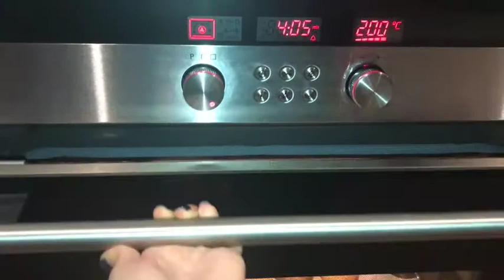Melbourne Fashion Week - VLOG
I was lucky enough to attend the closing night of Melbourne Fashion Week in Melbourne CBD on the 8th of September with my beautiful sister. We were meant to go out for dinner after the show but everything was booked out or the wait was an hour so we went home and ate hash browns :)